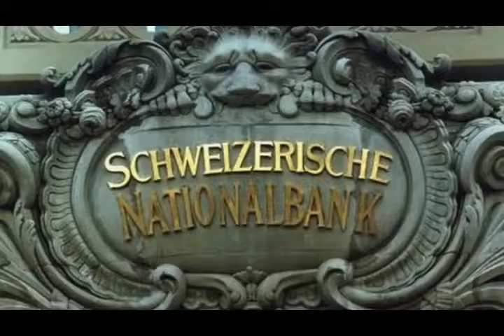تلویزیون ایران فردا - اخبار روزانه ایران و جهان سه شنبه 15 بهمن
در این شماره از آنسوی خبر همچون روال پیشین ابتدا نگاهی می کنیم به مهمترین رویدادهای خبری بیست و چهار ساعت گذشته و سپس  توضیح و تفسیر اخبار از دریچه نگاه دکتر علیرضا نوریزاده . در انتها گزارشی خواهیم دید از محمدرضا شاهید از پاریس در ارتباط با سفر اخیر نمایندگان بیش از صد شرکت فرانسوی به تهران . با ما همراه باشید و دوستان خود را نیز از اخبار روز مطلع کنید.